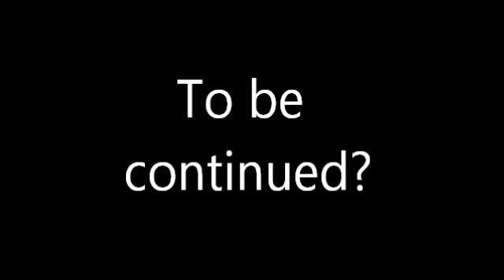The phone call... (ROBLOX)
This guy gets a creepy phone call...